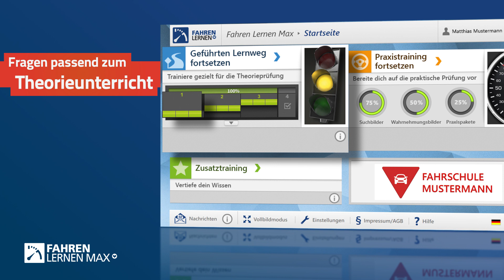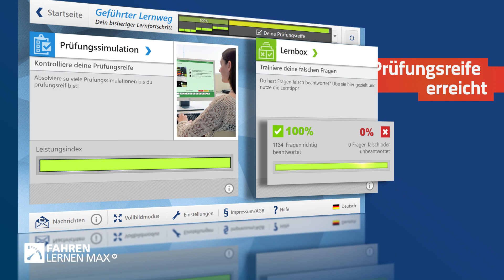Erklärvideo: Verlag Heinrich Vogel - Fahren lernen Max